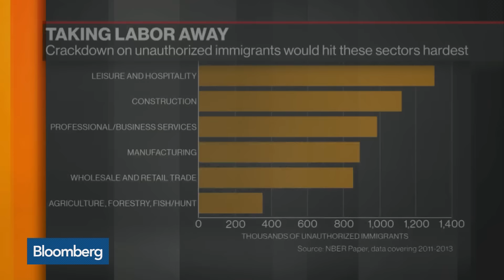How Much Will Deportation Weigh on the U.S. Job Market?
Feb.22 -- Francesc Ortega, associate professor of economics at Queens College, discusses the battle over the Trump administration's immigration crackdown with Bloomberg's David Westin on "Bloomberg Markets."